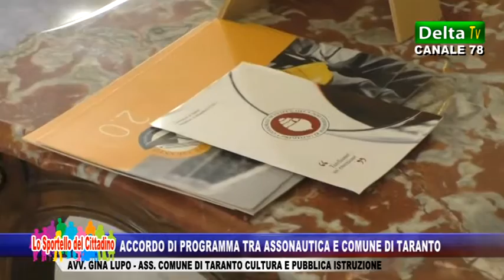Accordo di programma tra Assonautica e Comune di Taranto